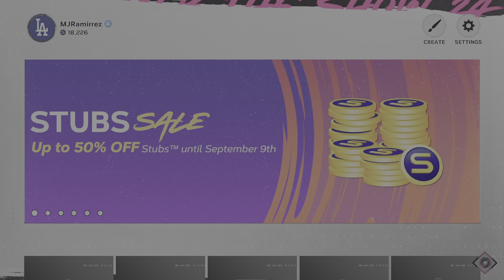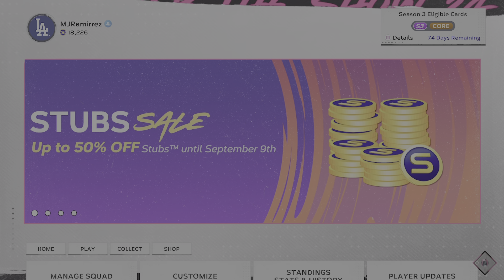MLB The Show 24_20240908200131